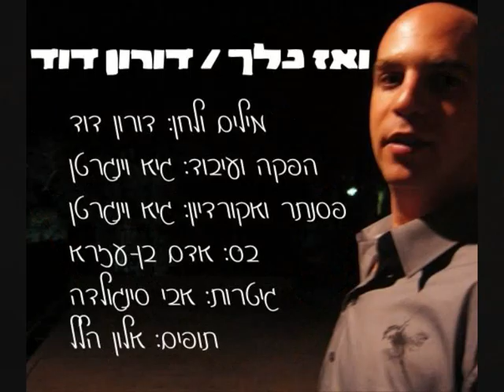דורון דוד - ואז נלך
שיר נוסף מתוך אלבום הבכורה" עד אור" של דורון דוד - "ואז נלך" - מילים ולחן: דורון דוד | עיבוד והפקה: גיא וינגרטן | פסנתר ואקורדיון: גיא וינגרטן | בס: אדם בן-עזרא | גיטרות: אבי סינגולדה | תופים: אלון הלל